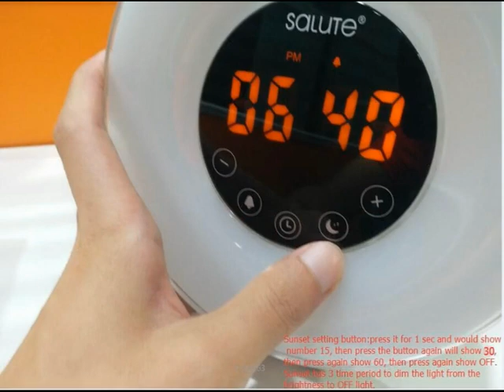Wake Up Light Alarm Clock Using Instructions